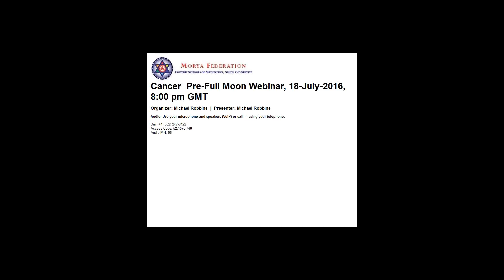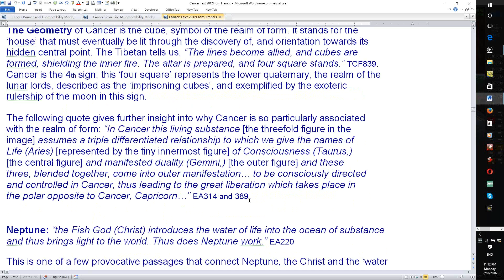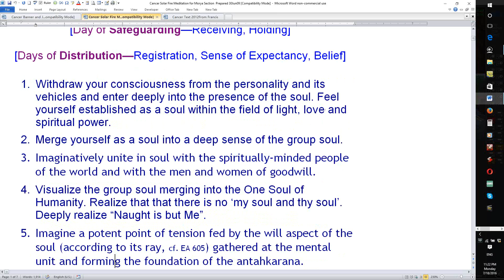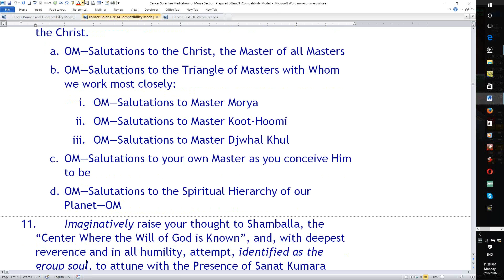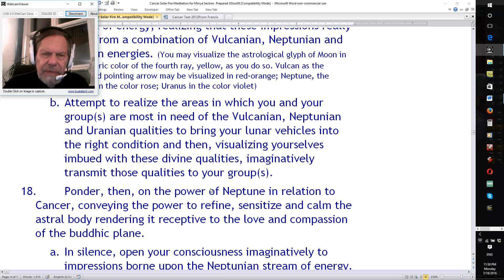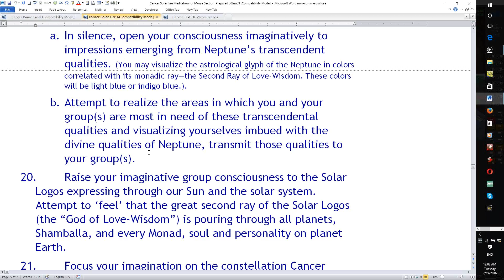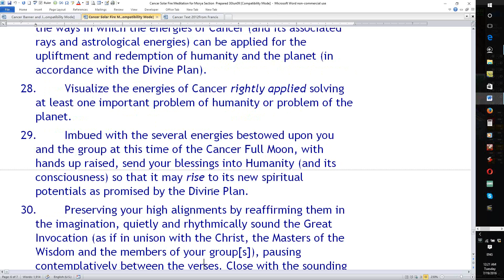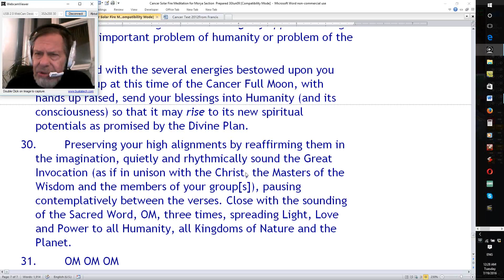2016 Cancer Pre Full Moon Meditation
The Morya Federation Cancer Pre Full Moon Webinar, held on 18 July 2016, 8 00 pm GMT. The meditation was led by Michael Robbins.